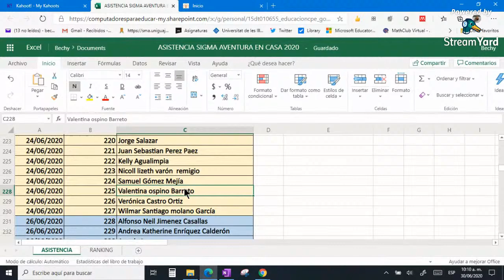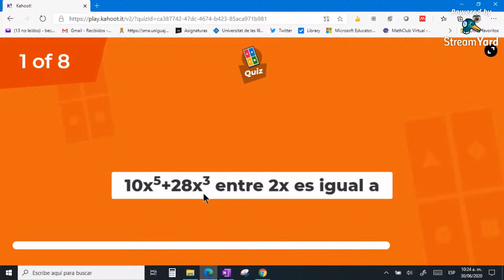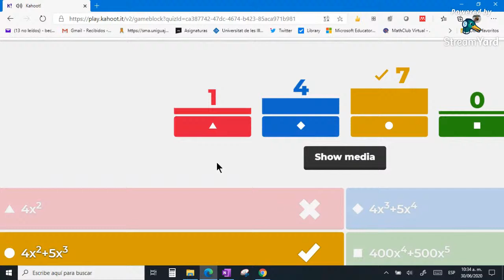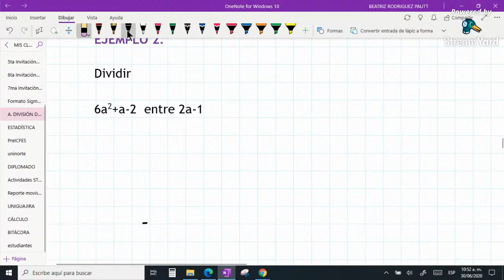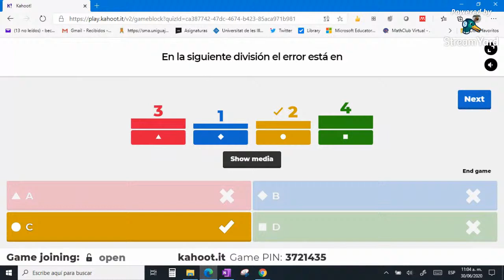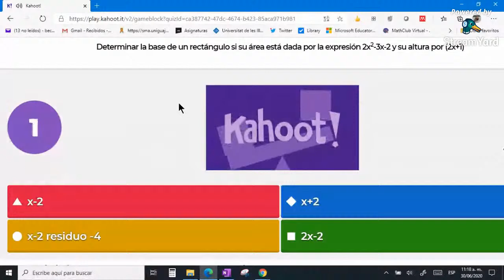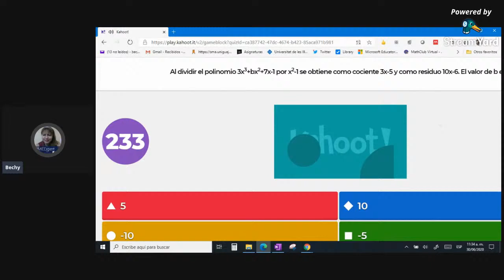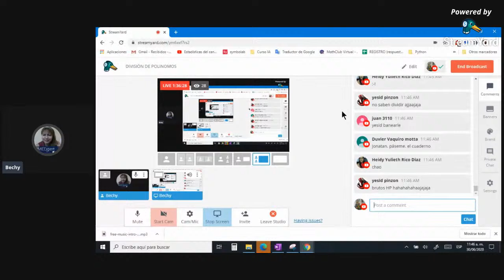DIVISIÓN DE POLINOMOS